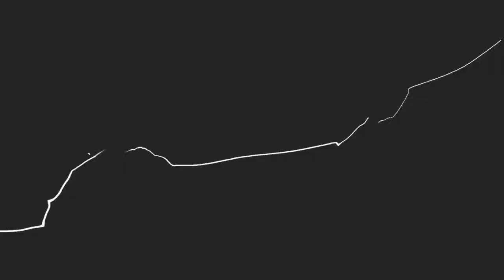NWM X Pools P-Nut (Lili/Katerina) vs JPineda (Hwoarang)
Northwest Majors X